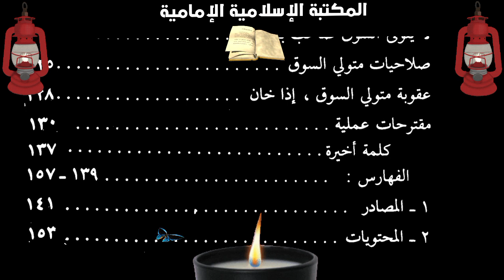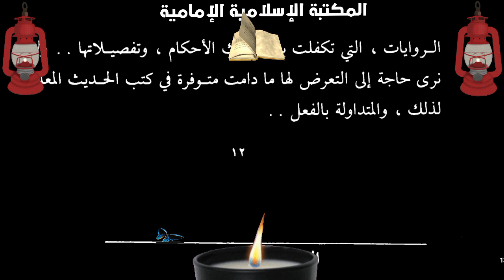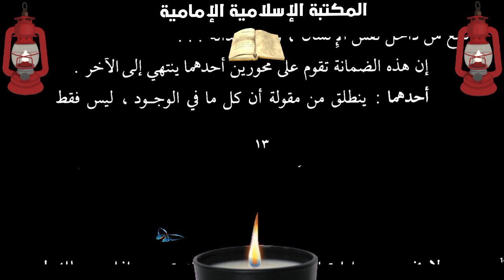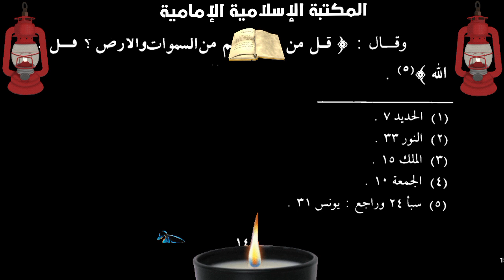📓 السوق في ظل الدولة الإسلامية - السيد جعفر مرتضى العاملي.pdf